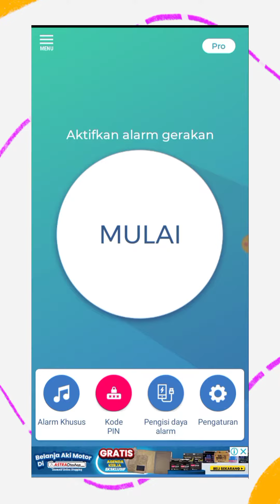Ini dia Aplikasi anti Maling.